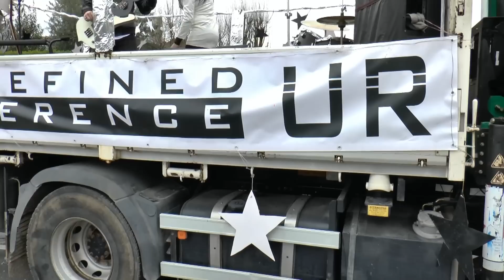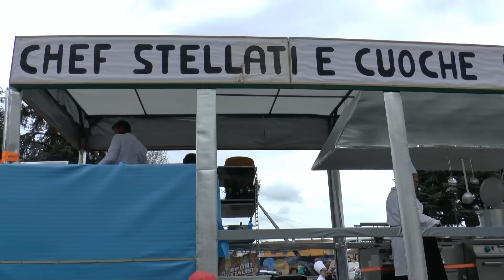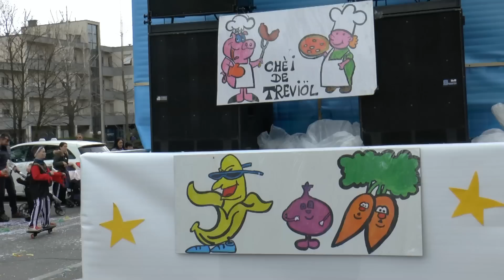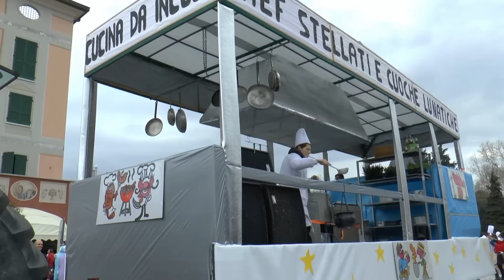Carnevale Brembate di Sopra 2019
L'edizione 2019 del Carnevale di Brembate di Sopra (Bg). Era presente tra gli altri il carro numero 2 "Cucina da Incubo" di Treviolo.